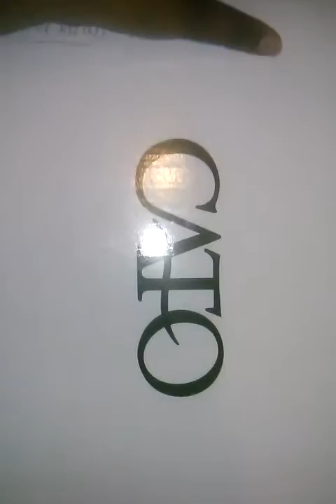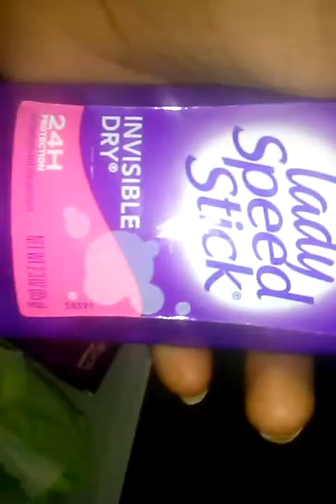Period storage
Ask questions